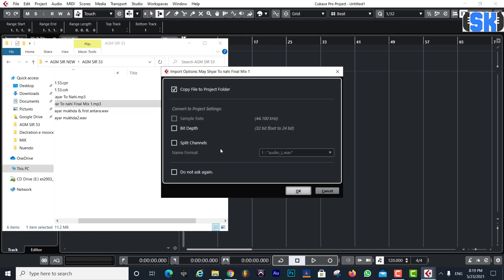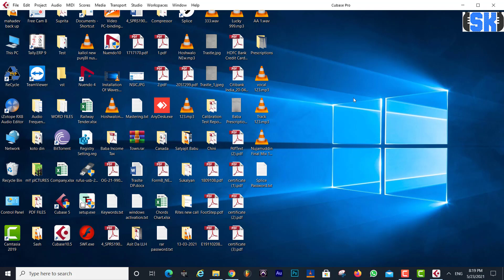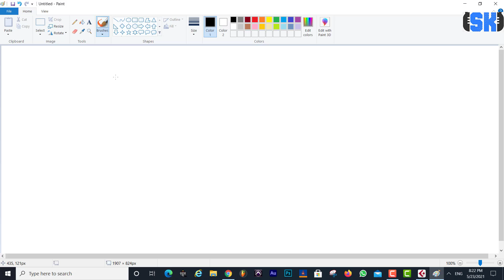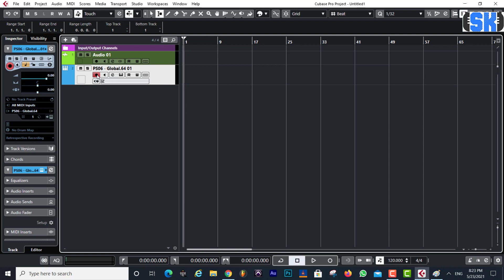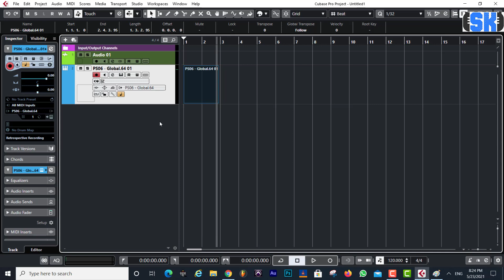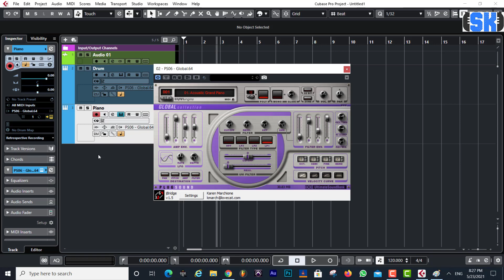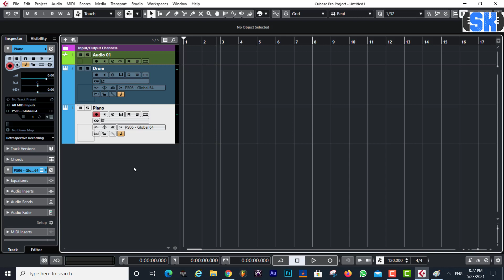Drag and Drop Not working on Cubase | How to Play MIDI (VST) on Cubase